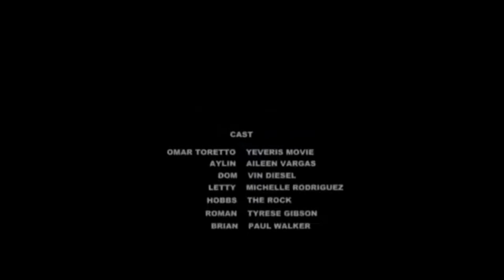Fast And Furious My Cars 7